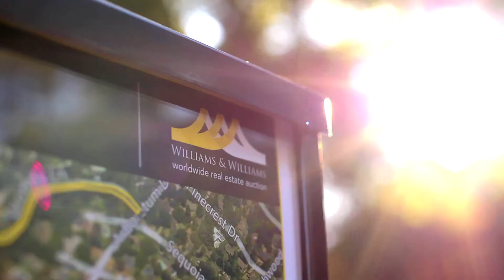How do I sell my home fast?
Sell your home fast in 30 days with Williams & Williams Auction.
Set an auction date, get market value, and move on with your life.
You've got questions, we've got answers.